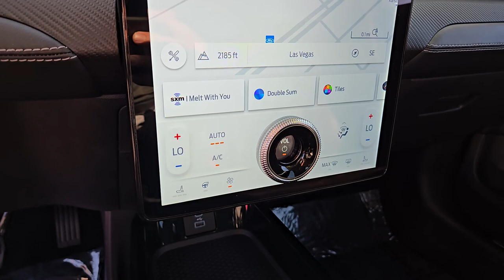Used 2021 Ford Mustang_Mach-E Premium Las Vegas, Bullhead City, St. George, Havasu, Pahrump, NV 2028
Red Used 2021 Ford Mustang_Mach-E Premium  available in Las Vegas, Nevada at Friendly Ford. Servicing the Bullhead City, St. George, Havasu, Pahrump, NV area.

Friendly Ford
660 N Decatur Blvd

CARFAX One-Owner. Certified. Rapid Red Metallic Tinted Clearcoat Premium RWD Mustang Mach-E Premium.brbrWelcome to Friendly Ford! Located in Las Vegas NV Friendly Ford is proud to be one of the premier dealerships in the area. Odometer is 19132 miles below market average! 104/90 City/Highway MPGbrbrFord EV Certified Details:brbr  * Every EV Certified Vehicle Must be a Fully Electric Ford Model up to 6 years Old With No More Than 80000 Miles on the Odometer. It Also Has to Pass an Extensive 127-Point Inspection. Plus Each Comes With Manufacturer-Backed Comprehensive Limited Warranty Coverage 8-Year/100000-Mile (whichever comes first) Base CARE EV Limited Warranty coverage a 14-Day/1000-Mile (whichever comes first) Money Back Guarantee complimentary 24/7 Ford Roadside Assistance and More.brbrAwards:br  * JD Power Automotive Performance Execution and Layout (APEAL) Study   * NACTOY 2021 North American Utility of the Year